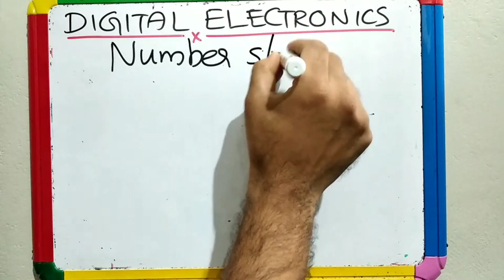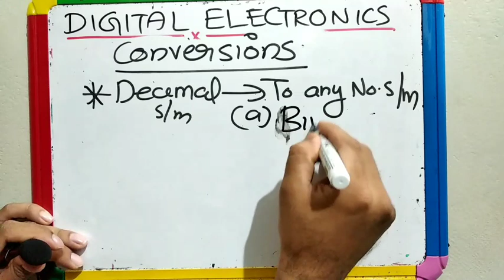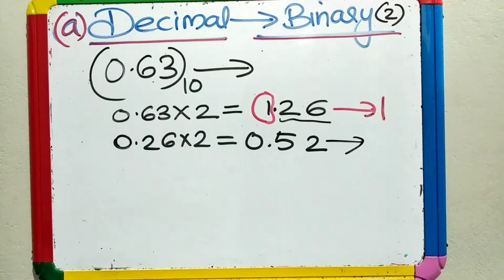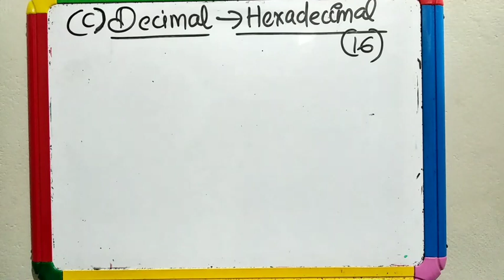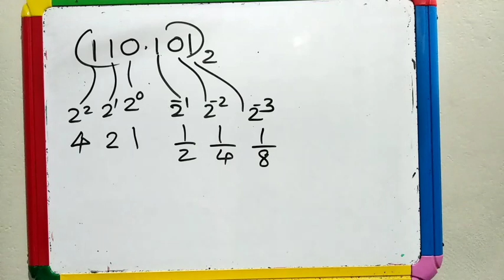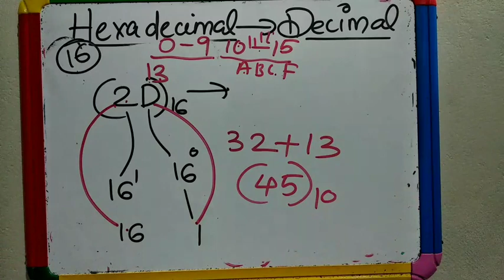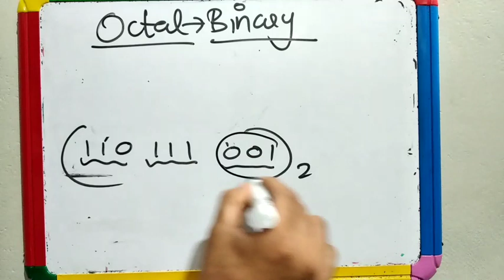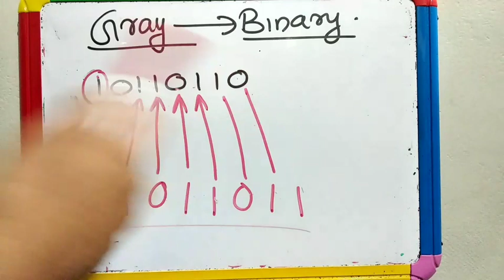POLYLECTURER ELECTRONICS-DIGITAL ELS-Part- 1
Conversion of Number systems